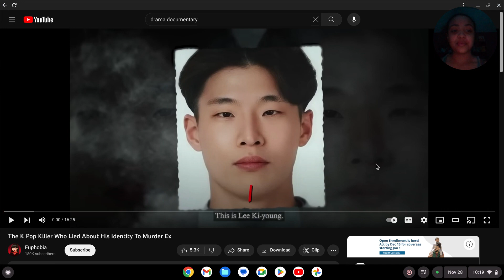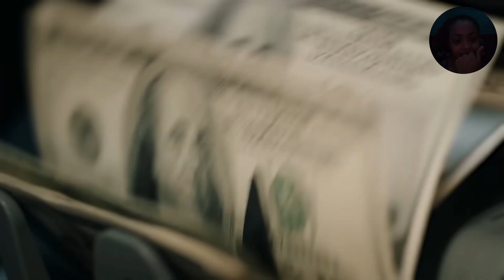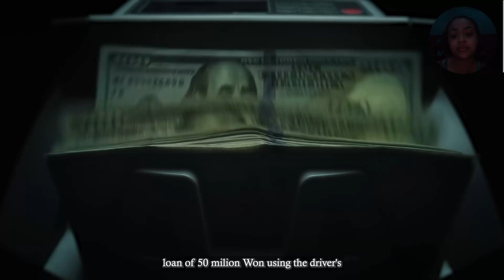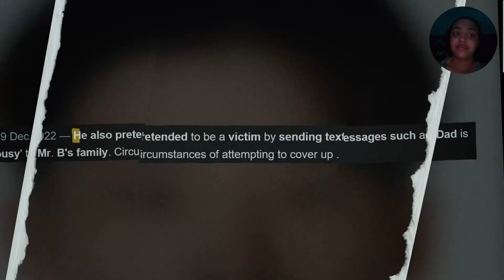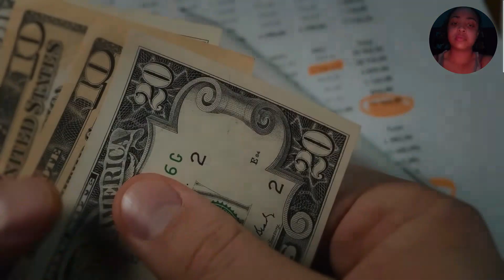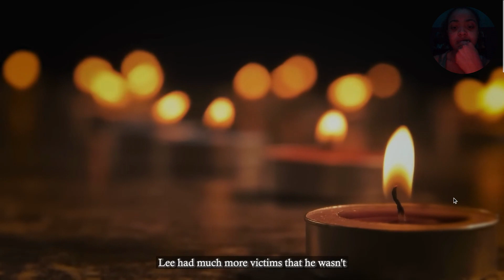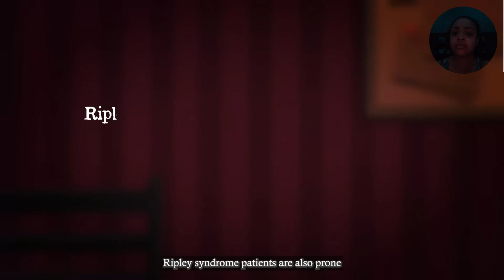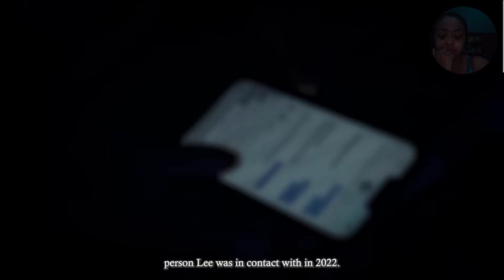reacting To The murderous K Pop Star who lied about His Identity to Murder His EX